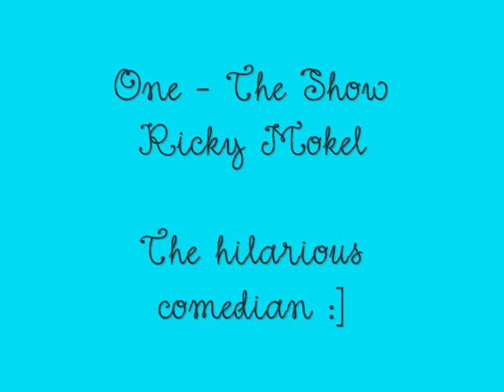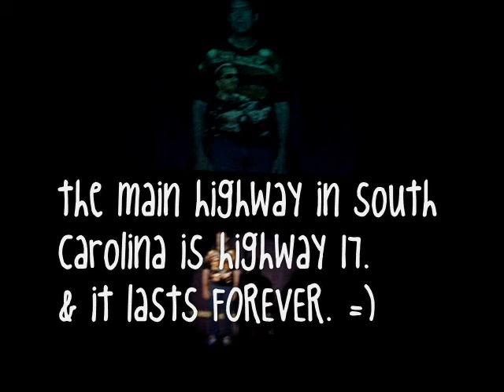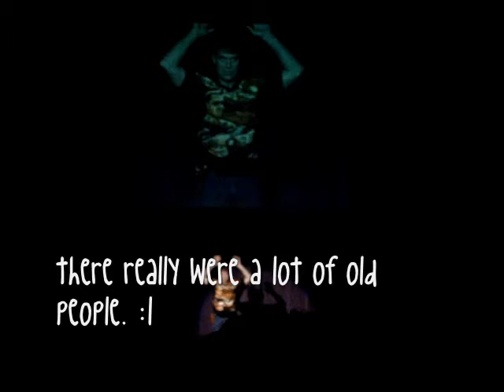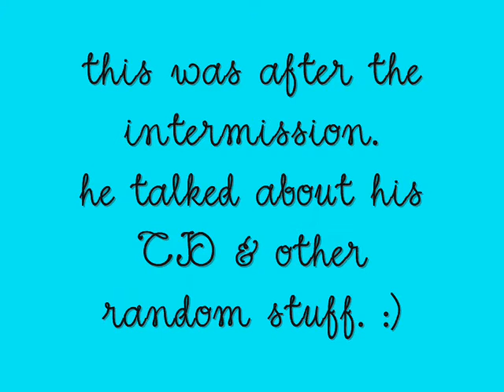Ricky Mokel.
One: The Show.
Comedian Ricky Mokel.